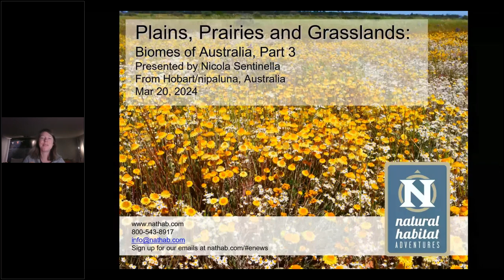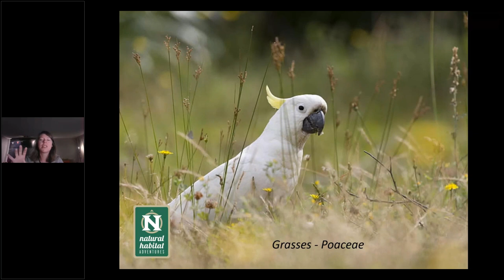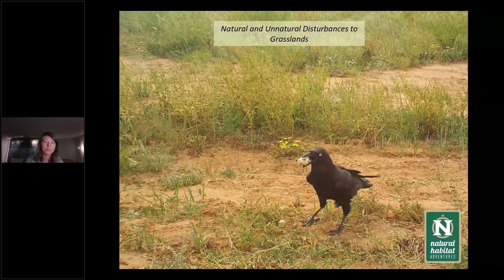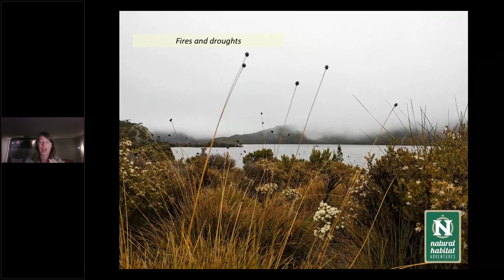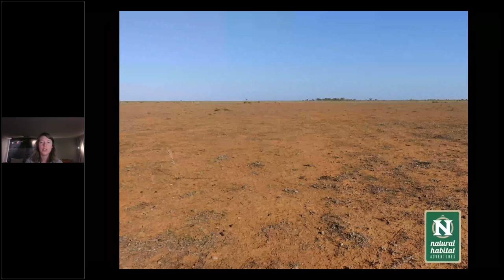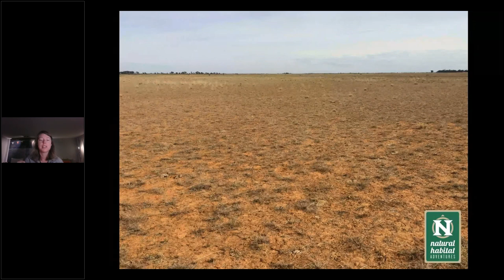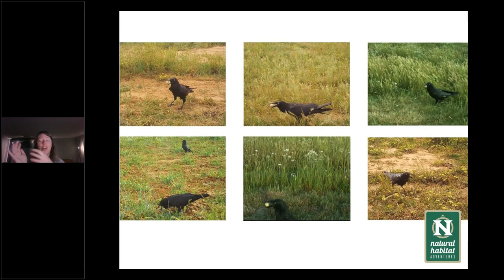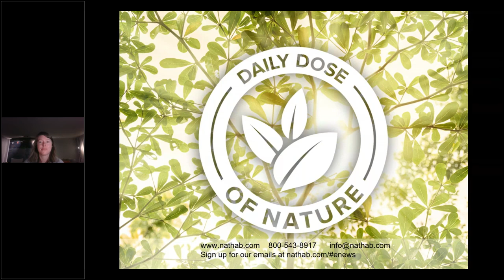Plains, Prairies & Grasslands: Biomes of Australia, Part 3 • Daily Dose of Nature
Head Down Under to discover some of Australia’s most iconic animals, including kangaroos!

In part three of her series exploring the biomes of Australia, Expedition Leader Nikki Sentinella takes us to the continent’s grasslands, prairies and plains -- vast stretches of land that support many of Australia’s larger animals -- including kangaroos and wallabies -- as well as colorful rosellas and cockatoos and ground-nesting birds like plovers and elusive plains-wanderers.

TIMECODES
0:00 Plains, Prairies & Grasslands: Biomes of Australia, Part 3
39:26 Q&A